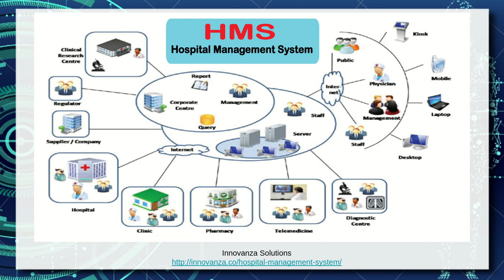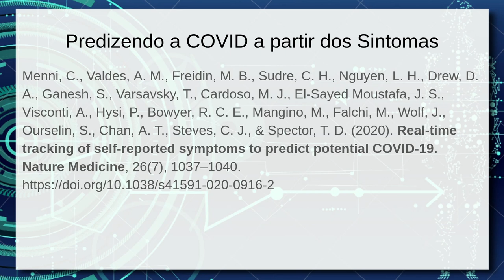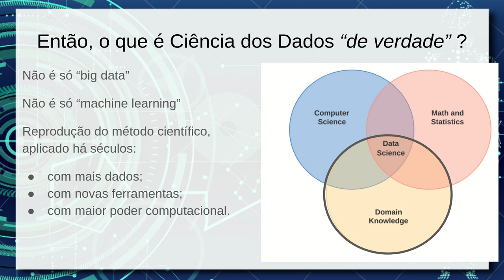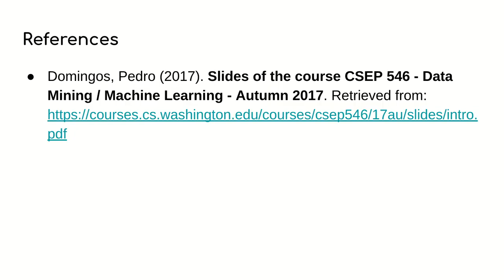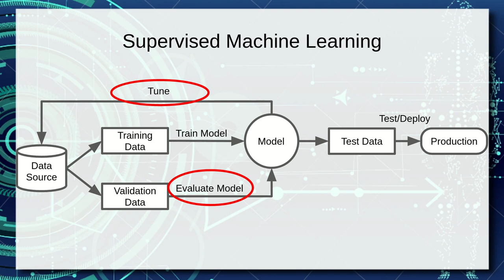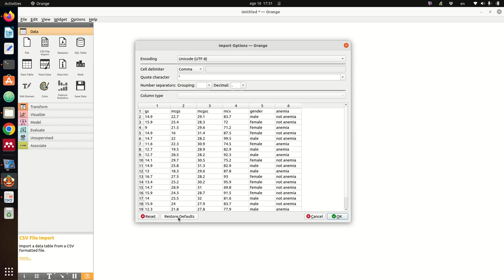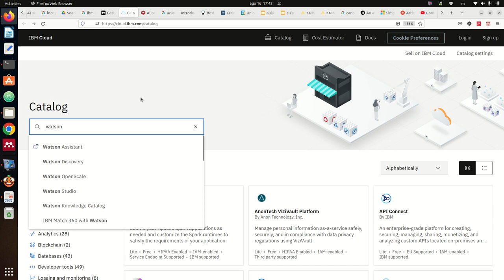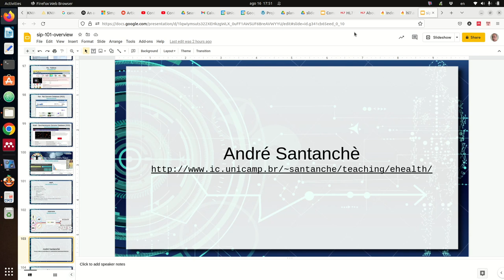Apresentação da Disciplina - Infraestrutura em Ciência de Dados 2022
Apresentação geral da disciplina, introduzindo temas-chave para o problema central:
Como integrar serviços de ciência de dados, como aqueles de aprendizagem de máquina, com a infraestrutura existente de um hospital, envolvendo prontuários, exames e imagens, etc.
Fundamentos de Ciência de Dados. Theory-driven e Data-driven science. Fundamentos de Mineração de Dados e tarefas em mineração. Fundamentos de Aprendizagem de Máquina. Aprendizagem de máquina supervisionada, não supervisionada, semi-supervisionada e aprendizagem por reforço.
Princípios de workflow. Workflows para análise de dados: Orange, Weka e KNIME. Exemplo de análise usando o Orange. Serviços de aprendizagem de máquina. IBM Cloud e Watson.
Acesso a dados: MIMIC, HL7, HL7 FHIR e Intermine.
Debate de como esses temas subsidiarão o projeto do framework.